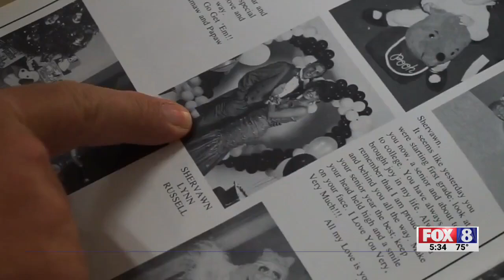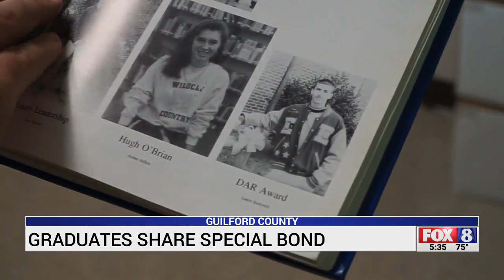Eastern Guilford High School graduates share a special bond